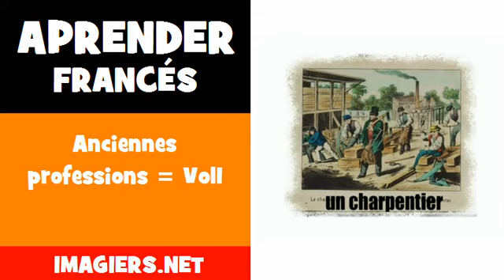Aprender francés = Anciennes professions = Vol1